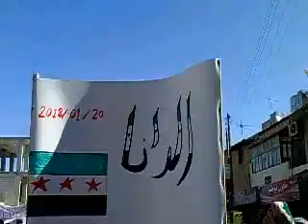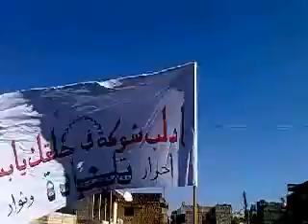ادلب-‫الدانا اا جمعة معتقلي الثورة 20-1-2012ج3